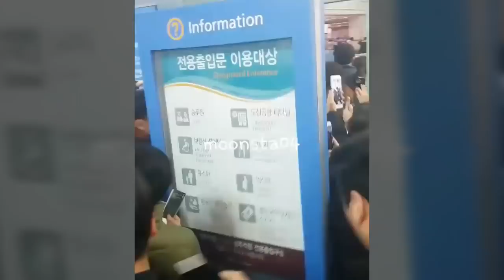(180302) EXO @ ICN AIRPORT HEADING TO SINGAPORE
The elyXion in Singapore
They look so happy

Cr.On Vid & On pict